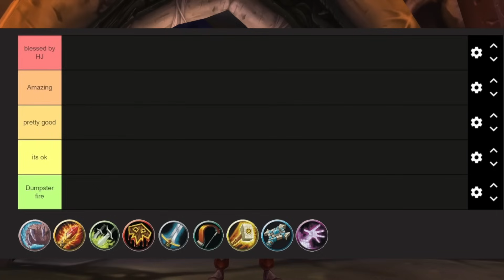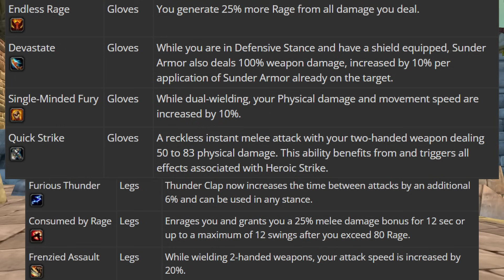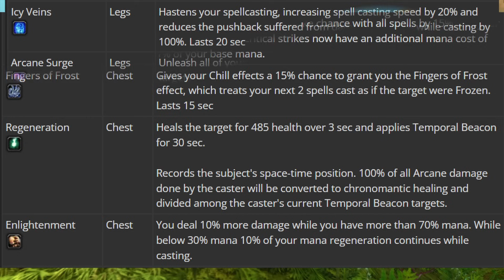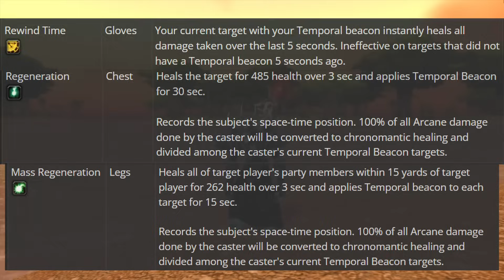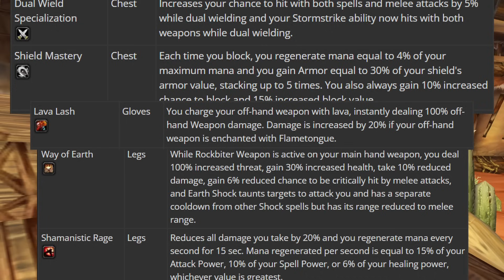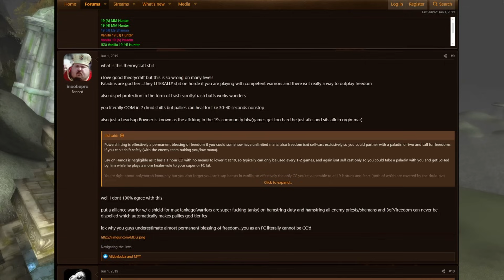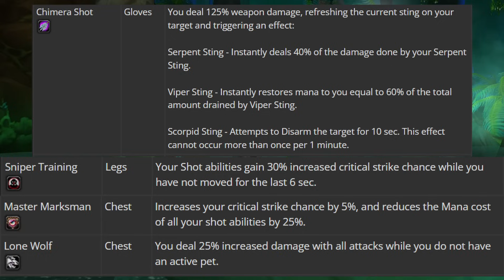SoD 25 PvP Meta / Overview / Tier list | WoW Classic Season of Discovery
I am pumped for Season of Discovery PvP. I hope you are too. It not, this video should pump you.
Again, this is prerelease, so things can and probably will change some.

Any advice for how I can improve the vids? Post it in the comments! I'd love some feedback.

 I stream right here on Youtube, so stick around for that. The streams are glorious.

0:00 S Tier Intro
1:10 Rogue
3:27 Warrior
4:52 Mage
7:25 Warlock
9:20 Shaman
11:00 Paladin
12:35 Priest
15:01 Druid
17:30 Digression That Delayed Video
19:30 Hunter
23:10 SS Tier Outro